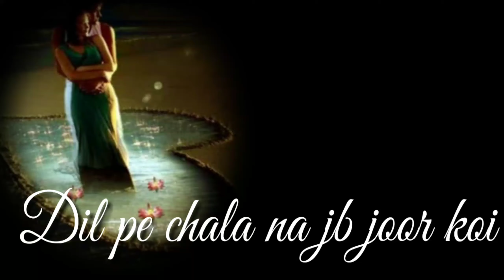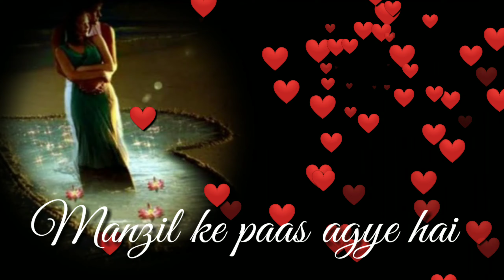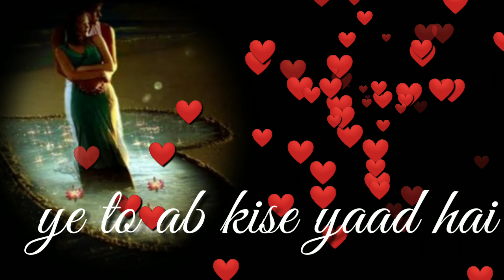😍Tera Mera pyar new Hindi love song 2020||❤️New Trending romantic song 2020||🌹Beautiful song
Hello my dear friends today I will show you romantic song I hope you all like my video if you like plzz drop cmnt and sear my video